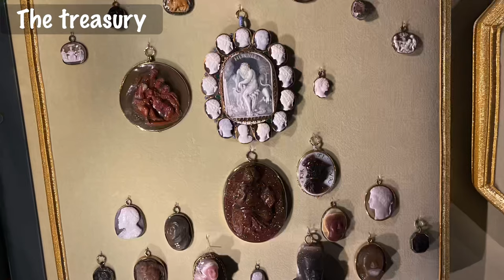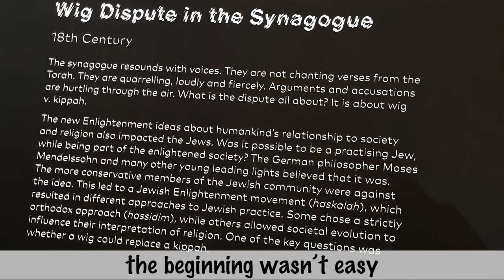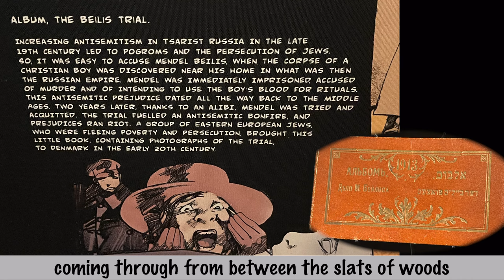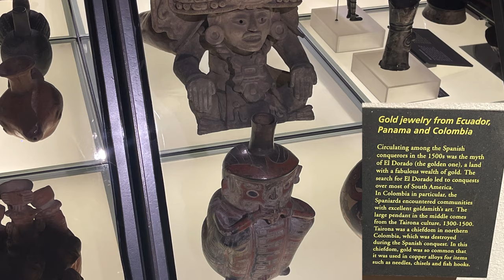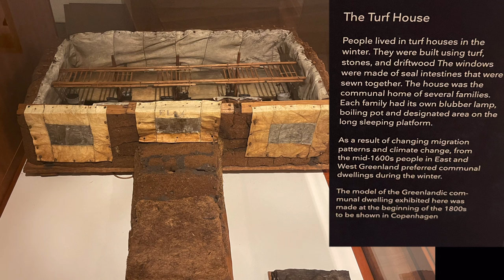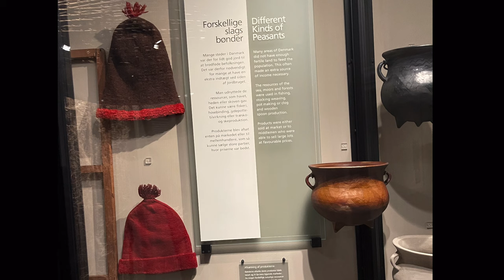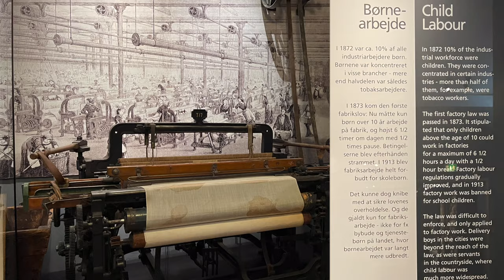Yiddish Vlog with English Subtitles: My Trip to Denmark 🇩🇰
🇩🇰Travel through Denmark with me! 🇩🇰

Join me on a captivating journey through the enchanting streets of Copenhagen in my latest vlog. As we explore iconic landmarks like Nyhavn, with its colorful canal houses, and pay homage to Hans Christian Andersen's beloved character at The Little Mermaid statue, immerse yourself in the rich history and culture of this vibrant city. Venture into the regal halls of Rosenborg Castle and delve into Denmark's fascinating past, before delving into the treasures of the National Museum. With English subtitles providing insight into every moment, let the beauty of Copenhagen unfold before your eyes in this unforgettable adventure.

What’s included in this video:

✡️ Clear Yiddish narration throughout the journey

🖊️ English subtitles so that everyone can enjoy the video

🕰️ historical insights from the sites visited

🌇 tours through some of the best spots in Copenhagen